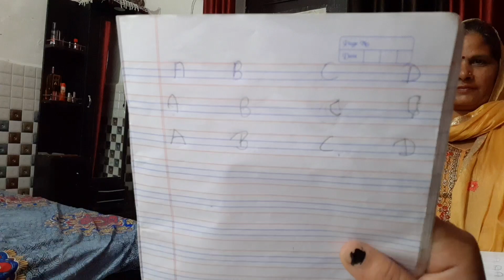दादी और पोते को सिखाया पढ़ना लिखना ❤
dadi pote ki class
family vlog
Mr mrs goyat

Hey guys,

Be Natural is all about fashion, beauty, lifestyle, makeup, style, fitness and lifestyle video platform for everyone. Tune in daily for the latest and trendy makeup tips, healthcare, fashion ideas, daily lifestyle hacks, interesting Diys videos and much more.

Vlogging setup
samsung f13 galaxy